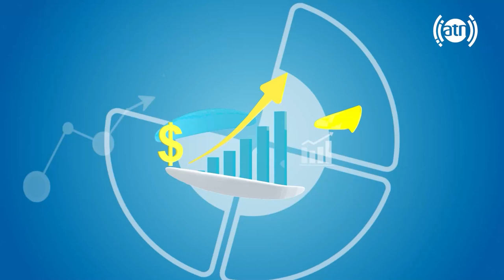How to prepare Simian in Qalai Najara, HafizAmiri reports / طرز تهیه سیمیان در قلعه نجارا